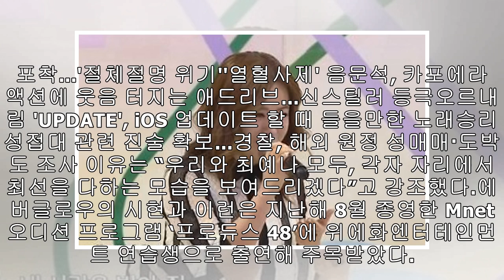에버글로우 "최예나 영입 예정? 우리 모두 바라는 일"